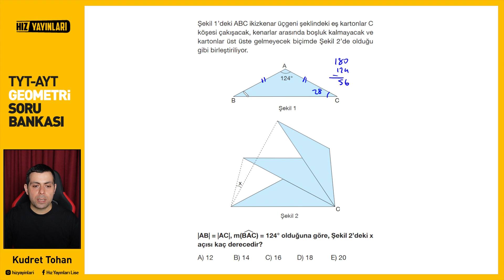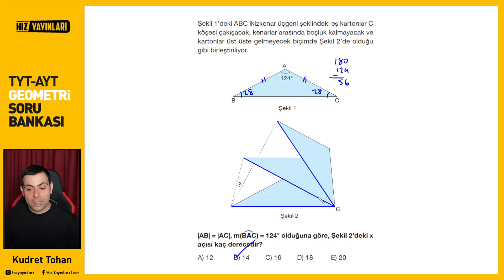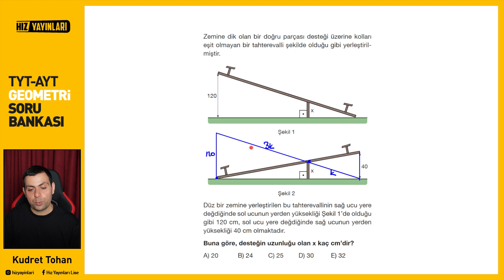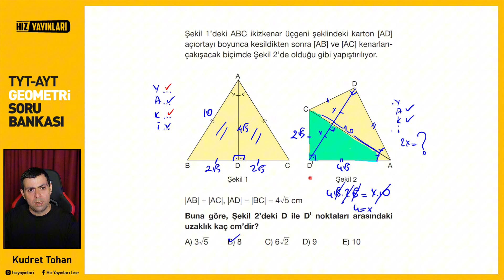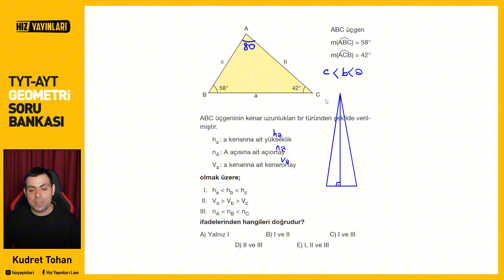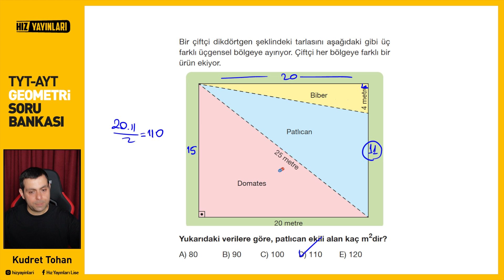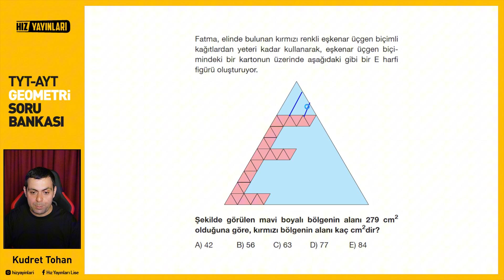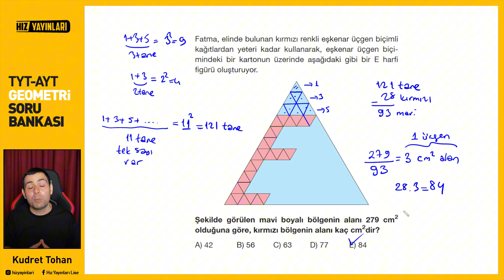Test 44 | Hız Yayınları TYT-AYT Geometri Soru Bankası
Hız Yayınları 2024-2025 yılı TYT-AYT Geometri Soru Bankası Test 44 Video Çözümleri (ÜÇGENLER TEKRAR),(ÜÇGEN TEKRARI),(ÜÇGEN TEKRAR TESTLERİ)

00:00 1.Soru
04:03 2.Soru
05:10 3.Soru
07:08 4.Soru
10:46 5.Soru
13:07 6.Soru
15:11 7.Soru
18:12 8.Soru